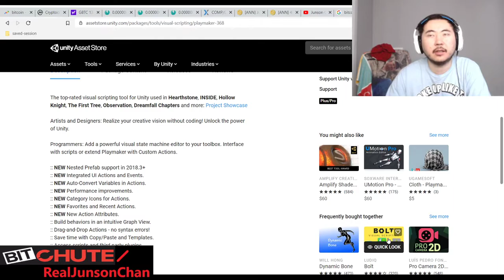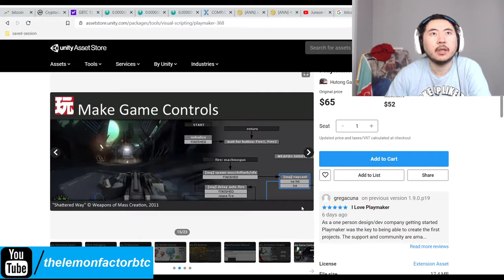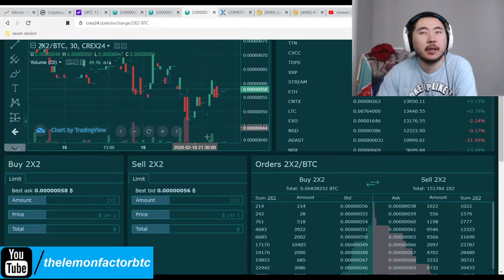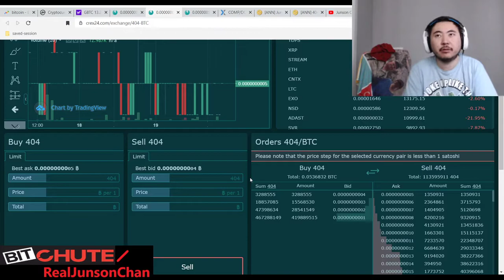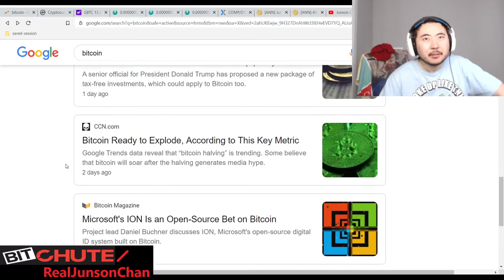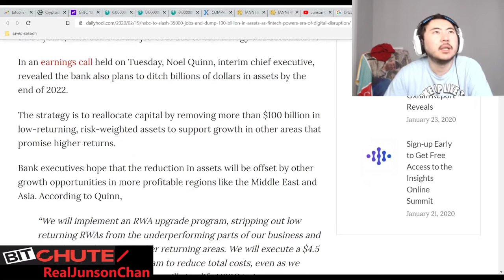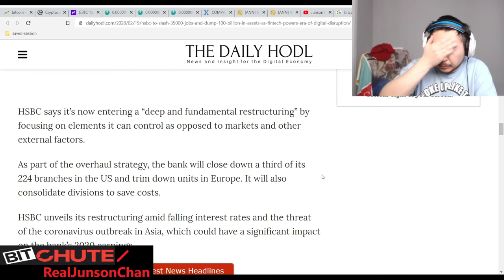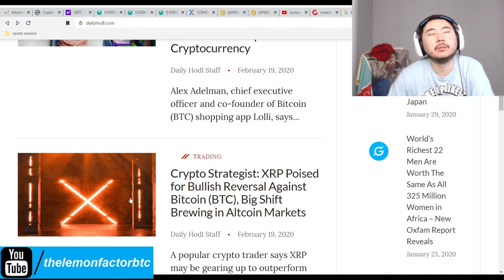Bitcoin Clown World #346 - HSBC Slashes 35,000 Jobs And Downsize 35% To Use Blockchain AI Automation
People need to start thinking beyond needing a job and start becoming self employed entrepeneurs. Skynet will be taking over and no union or rioting will be able to stop the coming revolution. But programming will still be a very valuable skill and will likely be one of the last things to be automated away.

In the mean time crypto markets have gone back up a little bit but the rich are still unsure where to go, for now.

Bitcoin Mining Altcoins (Proof Of) staked:

404 Coin - 404% APR
2x2 Coin 1% APR Daily Forever